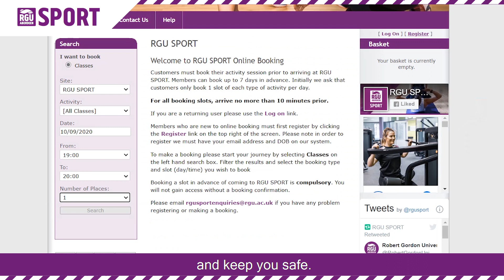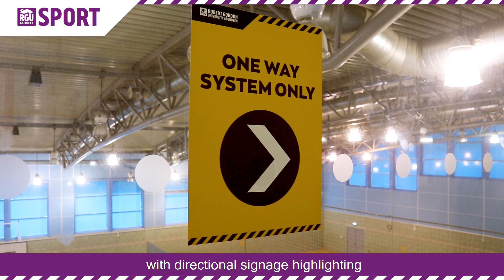Return to RGU SPORT